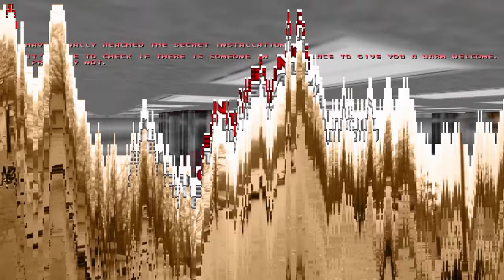Doom with Town Infection.E1M2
Episode 1 : Cleaning The Infection
Map 2 : Submerged City